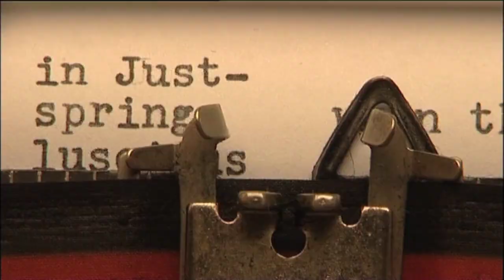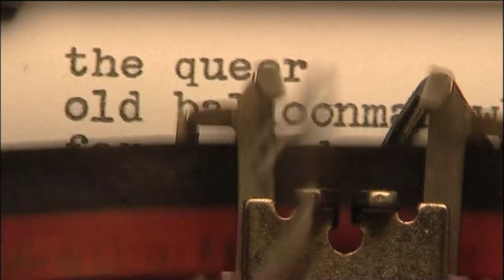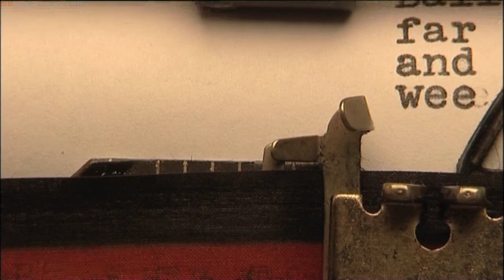Arrows of Desire 9: E.E. Cummings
A film inspired by the poem 'in Just-/spring' by E.E. Cummings